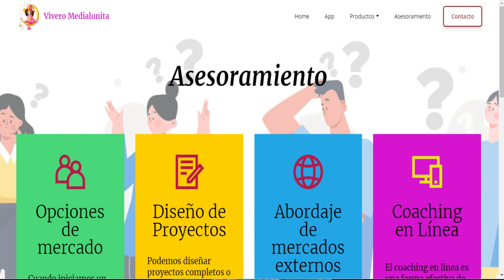Vivero Medialunita: La mejor variedad de plantas en Marcos Paz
Vivero Medialunita es un espacio donde la naturaleza es la protagonista y el cuidado del medio ambiente es nuestra prioridad.

Ofrecemos una gran variedad de especies, cactus, suculentas y exóticas cultivadas con dedicación y cuidado. Además, te brindamos asesoramiento personalizado para que puedas elegir las mejores opciones para tu espacio verde.

¡Ven a conocernos!